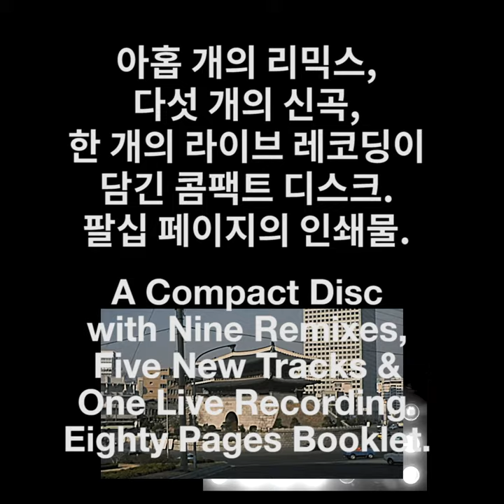음반 '콩 이야기들과 쓰레기 춤(Bean Tales & Trash Dance)' - 모임 별(Byul.org) / 2019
평소 사랑/존경하던 동료 음악가들에게
정규음반 ‘주인 없는 금’에 수록된 ‘콩 이야기’의 리믹스를 부탁드렸습니다.

DJ Soulscape, 불싸조(Bulssazo),
이민휘(MinWhee Lee), 오혁(Ohhyuk),
주파수 오대리(ODÆRI)가
리믹스/프로듀스 한 결과물들과
모임 별의 신곡 및 라이브 레코딩 등
모두 15곡이 수록 됩니다.

콩 이야기들과 쓰레기 춤
모임 별

Bean Tales & Trash Dance
Byul.org

01
내가 바로 내가 싫어하는 것
I Am What I Hate - 모임 별 / 4:18
Produced by TaeSang Cho.

02
콩 이야기(Remix)
Bean Tale - 이민휘 / 3:45
Remixed & produced by MinWhee Lee.

03
봄과 신을 조심해
Beware of Spring & God - 모임 별 / 2:27

04
콩 이야기
Bean Tale(Soyoon’s Purple Guitar Take) - 모임 별 / 6:24

05
해안도시에서의 낮술
Day Drinking at A Seaside Town(GangNeung Mix)
 - 모임 별 / 4:02

06
콩 이야기(Remix)
Bean Tale - 불싸조 / 4:06
Remixed & produced by Bulssazo.

07
쓰레기 춤
Trash Dance - 모임 별 / 3:17

08
콩 이야기(Remix)
Bean Tale(AMBIENT DUB TREATMENT) - DJ Soulscape / 4:44
Remixed & produced by DJ Soulscape.

09
다른 누군가의 삶
Someone Else’s Life(Hart Demo) - 모임 별 / 2:40

10
콩 이야기(Remix)
Bean Tale - 오혁 / 4:02
Remixed & produced by Ohhyuk.
Mixed by First Aid.

11
진눈깨비 연애
Sleet YeonAe  - 모임 별 / 3:34
Produced by TaeSang Cho & Yu Hur.

12
콩 이야기
Bean Tale(Night Synth Mix) - 모임 별 / 4:03

13
나리 유코 진(Live at Lamb)
Nari Yuko Jin - 모임 별 / 4:14
Produced by Jowall.

14
콩 이야기
Bean Tale - 주파수 오대리 / 8:07
Remixed & produced by ODÆRI.

15
여름 한강
Summer Han River  - 모임 별 / 4:18

Byul.org areHyunJung Suh, Jowall, SoYoon Hwang, SuhnJoo Yi, TaeSang Cho, Yu Hur & YunYi Yi.

Audio compact disc included inside.
All tracks written by TaeSang Cho.
Photography by Yu Hur.
Design works by Byul.org.
Mastered by Lobotome.
Manufactured and distributedby Club Bidanbaem, Seoul, South Korea.
2019년 3월 4일 발매.